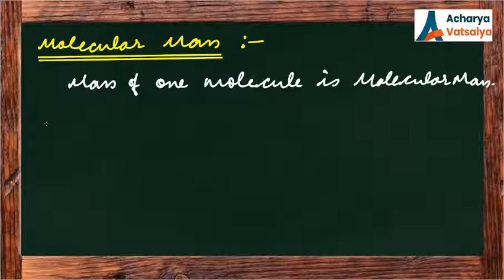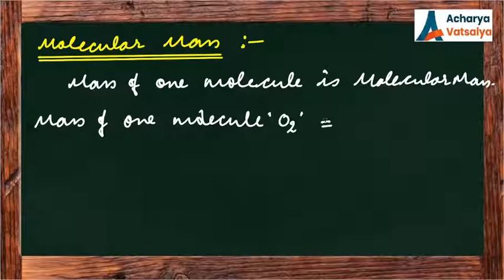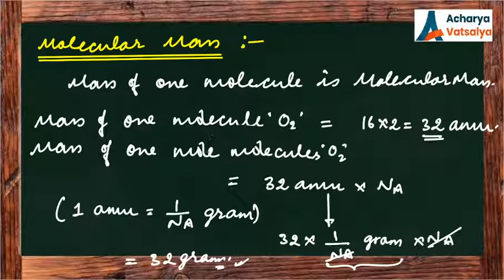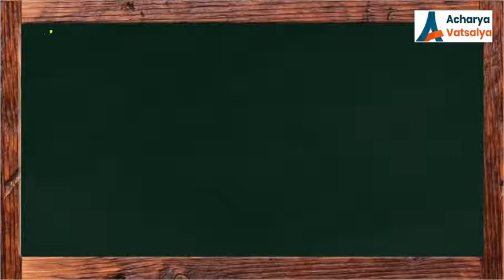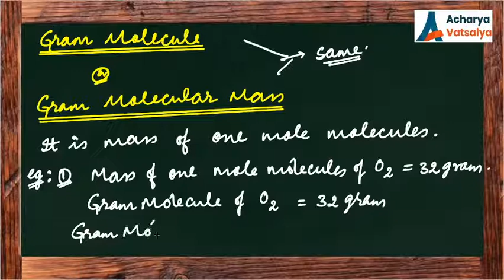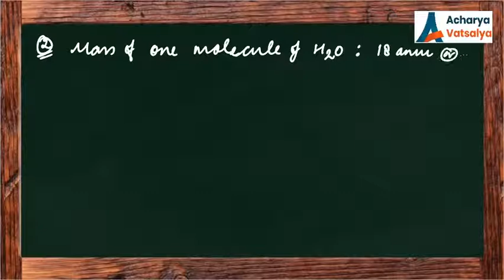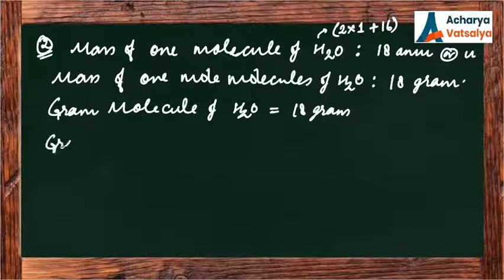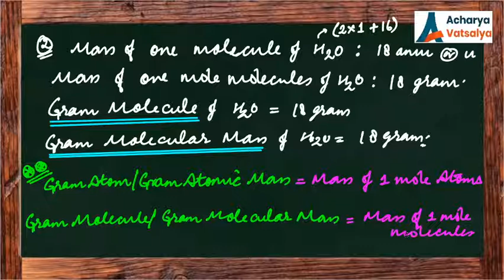MOLE CONCEPT 06 I Gram Molecule, Gram Molecular Mass I JEE & NEET I Premanand Sir.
Lecture Series : MOLE CONCEPT (17 Lectures)